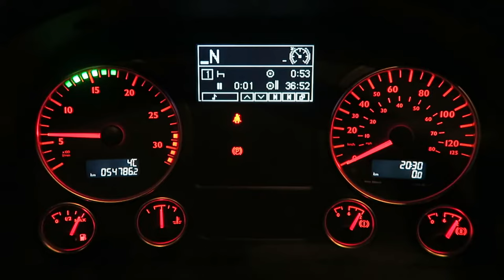VLOG | PLEASANT PARIS DELIVERY #082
Loaded for Paris and Geneva Motor show. You join me on Monday with a short summary of the day, then on down to Paris for Tuesday delivery after that make my way to Macon in France for the night.